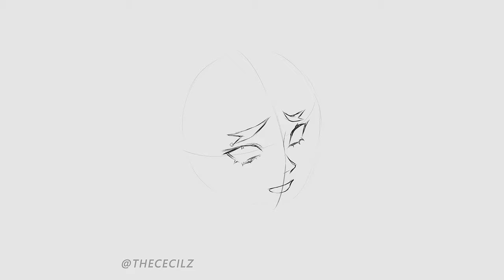Sketching Demon Slayer Characters - Kimetsu no Yaiba - by theCecile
Music: 1) I'm up in the Clouds - Le Gang 2)she already forgot me - Alex Beats 3) And so It Begins - Artificial.Music
Tablet: Wacom Intuos Pro M
Editor: Adobe AE

B U Y    M Y    A R T